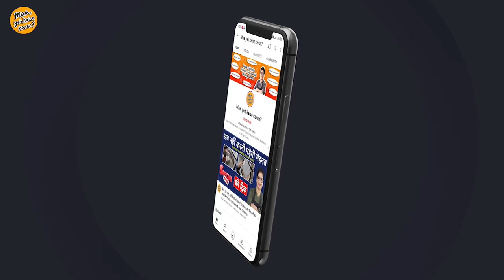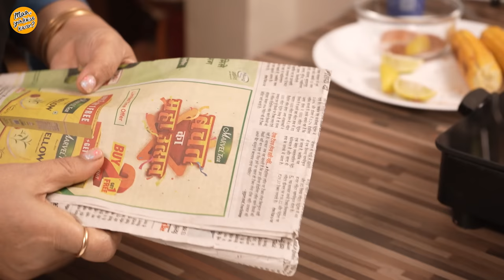क्या एक-दो दिन मे ही सूख जाते है नींबू? इस तरह रखेंगे तो 6-8 महीने खराब नही होंगे How To Store Lemon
Aaj Maa, Yeh Kaise Karun par hum laye hain 6 to 8 Months Tak Lemon Store karne ka aasan tarika. Nimbu Ke Ras Ko Store Kare 6 Mahino Ke Liye aasani se. How To Make Lemon & Salt Slice, Store Lime Juice Easily, Store Lemon Juice for a year. Preserve Lemon Juice, Nimbu Ka Ras Kaise Store Karen, Homemade Lemon Juice, Lemon Storage Hacks, Keep Limes/Lemons Fresh For Longer, 4 Simple Tricks For Keep Lemons Fresh Always, How To Store Lemon & Juice For 1 Year, Lemon Juice Storage Hacks, Smart Wat To Store Lemon, Lime Storage Hacks, Lemon Recipe in Hindi, How to Keep Lemon Fresh, The Procedure Of Frozen Lemon Juice, Storage Hacks, How To Store Lemon Juice aur bhi bahut sare hacks, Tips & Tricks, Remedy Video Maa, yeh kaise karun? par dekhiye aur Channel ko subscribe karna na bilkul na bhoolein | Maa, Yeh Kaise Karun? | Poonam Devnani

आज मां, ये कैसे करुं? में हम लाये है 6 से 8 महीने तक निम्बू स्टोर करने का आसान तरीका। क्या एक-दो दिन मे ही सूख जाते है नींबू? इस तरह रखेंगे तो 6-8 महीने खराब नही होंगे | नींबू ऐसे करें स्टोर - महीनों बना रहेगा Juicy और Fresh, 4 सबसे असरदार ट्रिक्स | 6 महीनों तक निम्बू स्टोर करने 4 आसान ट्रिक, 1 भी नींबू कभी खराब नहीं होगा | नींबू के रस को स्टोर करे 1 साल तक, लेमन आइस क्यूब बनायें और स्टोर करके रखें, नींबू का रस कैसे बनाये, लेमन स्टोरेज हैक्स, नींबू को हमेशा ताजा रखने के लिए 3 सरल उपाय, नीबू का रस कैसे स्टोर करें, पूरे साल भर के लिए नींबू को करें स्टोर, लेमन जूस स्टोरेज हैक्स, नींबू को लंबे समय तक स्टोर करने के आसान तरीके, लेमन स्टोर करने का स्मार्ट तरीका, लाइम स्टोरेज हैक्स, लेमन रेसिपी हिंदी में, लेमन फ्रेश कैसे रखें, फ्रोजन लेमन जूस, स्टोरेज हैक्स, निम्बू को लम्बे समय तक ताजा कैसे रखें, लेमन जूस को कैसे स्टोर करें और भी बहुत सारे हैक्स, टिप्स और ट्रिक्स, घरेलु उपाय वीडियो माँ, ये कैसे करुं? | पूनम देवनानी वीडियो

INGREDIENTS:
* Lemon(नींबू)
* Water(पानी)
* Sugar(चीनी)
* Salt(नमक)
* Oil(तेल)

Product Links:
Mixing Bowl
Glass Serving Bowl